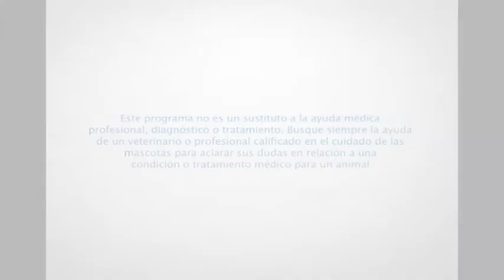MiMascota | Entrenar a tu Cachorro para ir al Baño | VME TV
Video oficial de VME TV. **Sintoniza todos los Martes, Jueves 6 PM y Sábado 12 PM E/P**
Aprende los mejores consejos para entrenar a tu cachorro: su ida al baño, qué hacer si tu perro llora en las noches y cuál es el mejor perro para ti.

Ricardo Timmerman entrevista a expertos y dueños de mascotas para darte los mejores consejos en referencia a su cuido y mantenimiento.